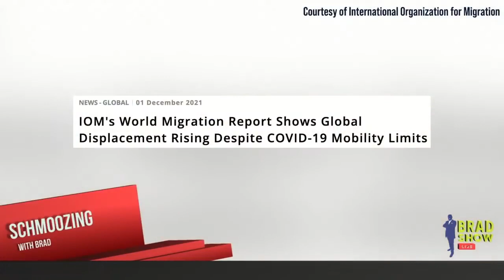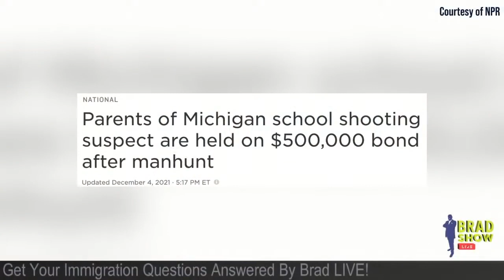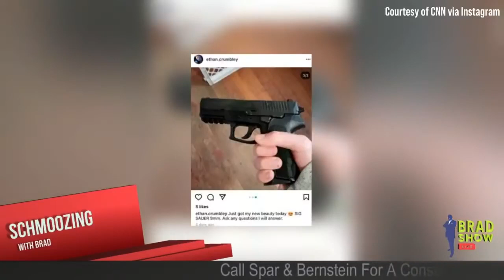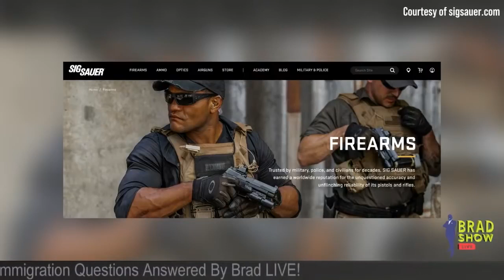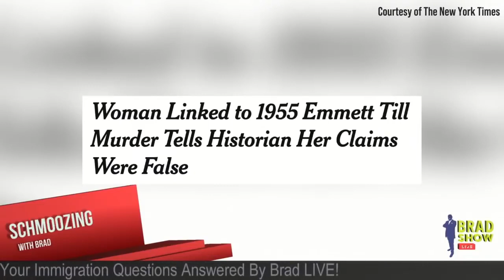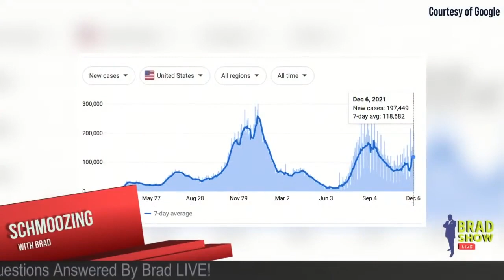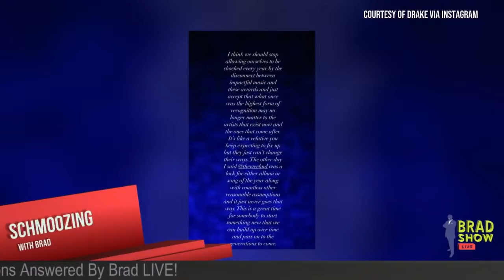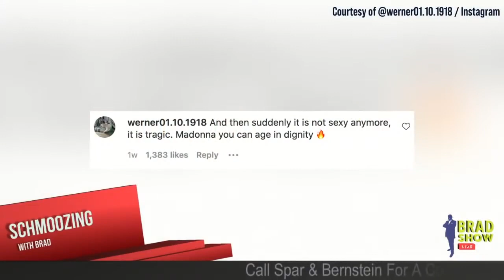International Organization for Migration, World Migration Report 2022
00:02:19-00:2:55 On December 1st, The International Organization for Migration (IOM) launched its flagship World Migration Report 2022 which reveals a dramatic increase in internal displacement due to disasters, conflict and violence at a time when global mobility ground to a halt due to COVID-19 travel restrictions.

Parents of Michigan school shooting suspect are held on $500,000 bond after manhunt

00:02:59-00:14:41 James Crumbley, 45, and Jennifer Crumbley, 43, the parents of the 15-year-old boy accused of going on a November 30th shooting spree at Oxford High School in Michigan, killing four fellow students and injuring seven others including a teacher, have been charged with involuntary manslaughter.

Emmett Till investigation closed by feds; no new charges

00:14:43-00:20:42 Yesterday, the U.S. Justice Department said it is ending its investigation into the 1955 lynching of Emmett Till, the Black teenager from Chicago who was abducted, tortured and killed after witnesses said he whistled at a white woman in Mississippi.

CORONAVIRUS

00:20:47-00:23:02 The U.S. has reported more than 49.3 million confirmed coronavirus cases and 790,000 deaths, according to Johns Hopkins University data.Worldwide, there have been more than 266.8 million cases and over 5.2 million deaths.

TEA

Drake Withdraws His 2022 Grammy Nominations

00:23:26-00:32:28 Drake has withdrawn his 2022 Grammy Nominations. Sources tell Variety that the decision was made by Drake and his management and the Grammys honored the request, although his motivation is still unclear. Drake was one of five nominees for Best Rap Album, for “Certified Lover Boy,” and for Best Rap Performance, for his song “Way 2 Sexy” (featuring Future and Young Thug).

Hey Gen Z, Madonna has every right to be sexy on Instagram at age 63

00:32:29- 00:34:12 Madonna is naked again. Last week on Instagram, the 63-year-old singer posted semi-nude photos of herself reclining on a bed topless, her very toned rear clad in fishnets.

Someone Started A Petition To Stop Will Smith And Jada Pinkett Smith From Speaking On Their Marriage

00:34:18-00:39:33 The internet is on a mission to silence Will Smith and Jada Pinkett Smith! Someone listed as Dexter Morales started a Change.org petition to hush the married couple

Seth Rogen Got High Before Adele's TV Special And Totally Freaked Out

00:39:36-00:45:28 Seth Rogen h told Jimmy Fallon on Wednesday that when he first got an invite to  Adele’sCBS event “One Night Only,” he was under the impression that it was a “small Adele concert.”

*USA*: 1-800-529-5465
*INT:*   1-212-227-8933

VISIT
Law Offices of Spar Bernstein
225 Broadway, 5th FL
New York, New York 10007